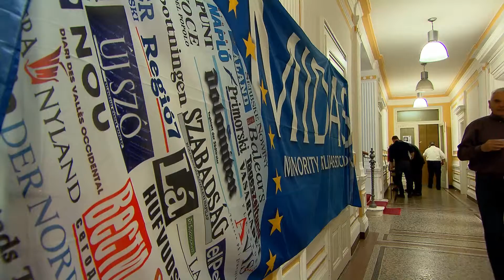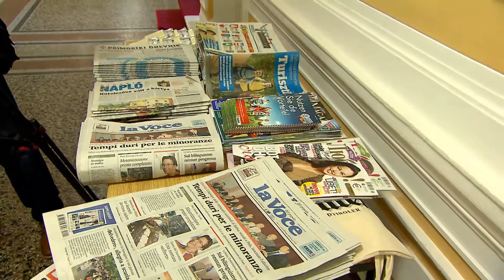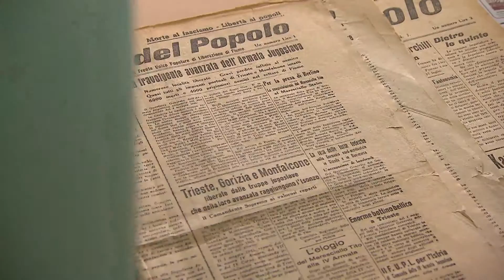Midas Generalversammlung 2015 in Opatija - Kroatien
Die Midas Generalversammlung 2015 wurde von der italienischen Minderheit in Kroatien organisiert. Bei der Midas Generalversammlung werden traditionell die Midas und Otto von Habsburg PreisträgerInnen gekürt.
Neben der Generalversammlung und Preisverleihung war der Besuch der Minderheitenzeitung La Voce del Popolo ein wichtiger Programmpunkt.